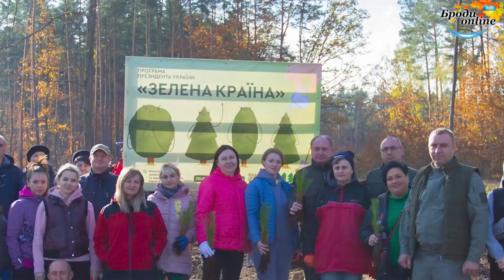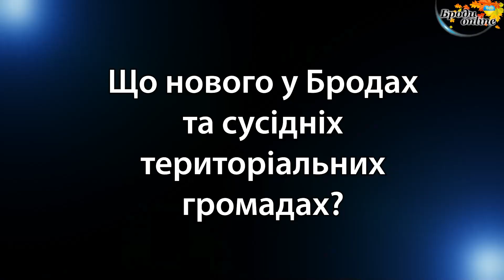"Броди news": новини Золочівського району 05.11.2023 (ТК "Броди online")